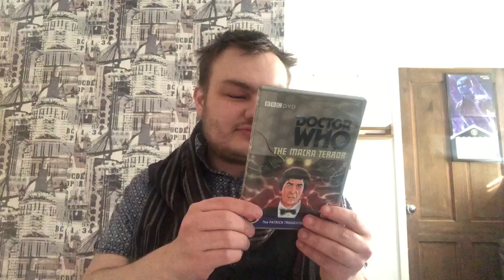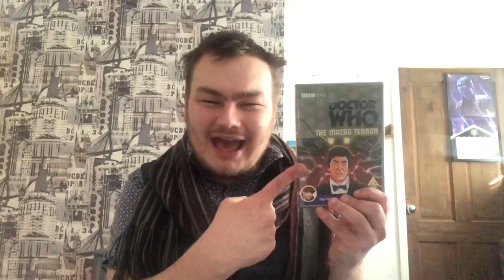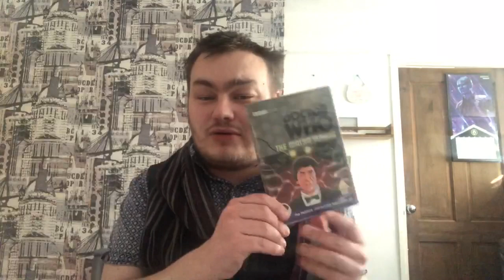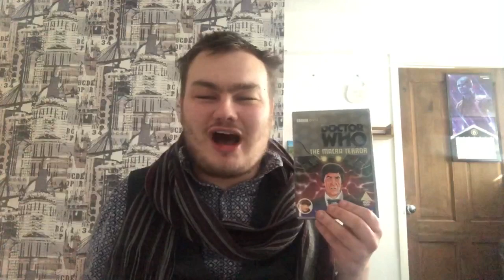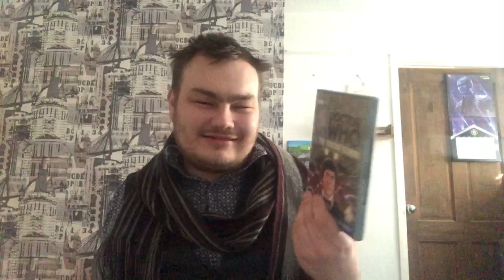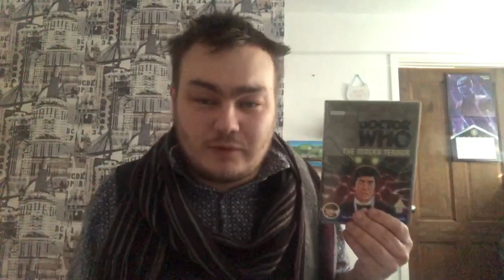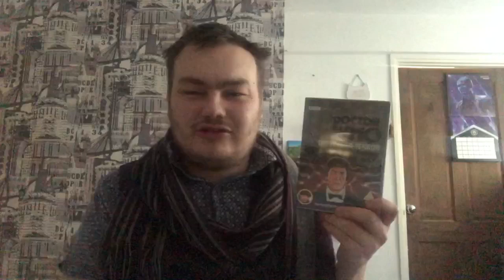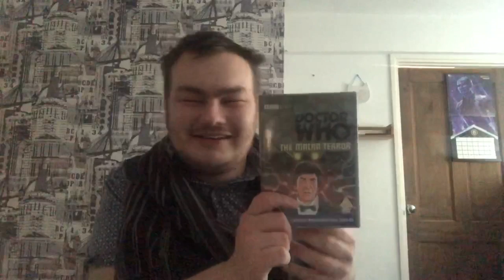McEdam Doctor Who Marathon: The Macra Terror